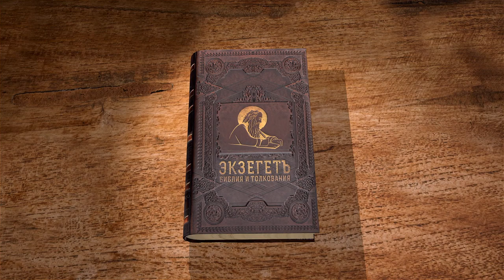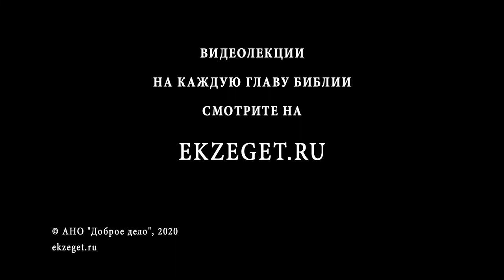Евангелие от Иоанна. Глава 20. Сергей Худиев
В этой главе Евангелист Иоанн описывает события непосредственно по Воскресении Христовом: путь Марии Магдалины, Петра и Иоанна к пустому гробу, явление Господа Марии Магдалине, затем 10 ученикам, а после них и Фоме. Почему Господь запретил Марии прикасаться к Нему? Как понимать "Отцу Моему и Отцу вашему и Богу Моему и Богу вашему"? Чему можем научиться из рассказа об уверении Фомы? Подробности в видео Сергея Худиева.
Лекция представлена порталом Экзегет.ру